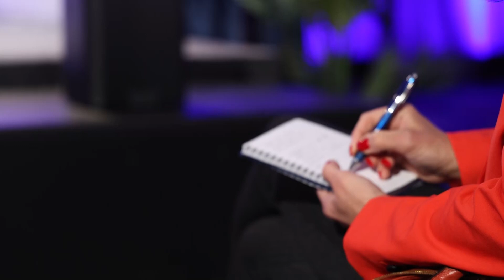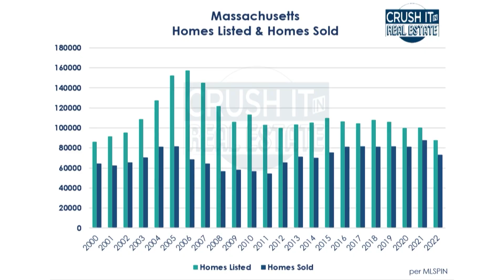2023 Crush It In Real Estate Kickoff Recap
We want to take a moment to express our heartfelt gratitude for everyone who made the Crush It in Real Estate kickoff event a huge success!

Jasmine Sunkara, George Sarkis, Paul J. Cervone, and Elliot Eisenberg, you were all absolutely amazing and we were honored to have you on the stage with us!

The turnout was incredible, with hundreds of REALTORS eager to learn and network with some of the top professionals in the industry. The speakers were nothing short of amazing, sharing their wealth of knowledge, experiences, and insights on the latest trends and strategies in real estate.

We were thoroughly impressed by the level of engagement and enthusiasm of the audience, who actively participated in the discussions and diligently took notes. It was truly inspiring to see so many motivated individuals who are passionate about making a difference in the world of real estate.

It was an unforgettable experience and a testament to the strength of our community. Thank you again for your support, and we look forward to seeing you at the next event!